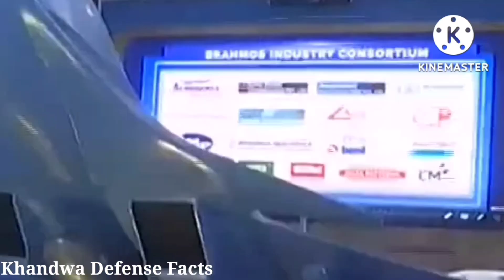💪 भारत पहुंचा 14 से 60 तक रूस भी हुआ हैरान, Hypersonic Tech ! Latest Defence News Updates In Hindi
Atul Dinakar Rane , CEO and MD BrahMos recently announced that it had started work on the development of BrahMos - 2 Hypersonic cruise missile that will successor to the present Supersonic cruise missile and also revealed that BrahMos - 2 will borrow scramjet engine from the Russian Zircon , or Tsirkon " new generation " of the hypersonic cruise missile . This led to speculations that BrahMos - 2 will be a tone - downed export variant of the Zircon that was designed to strike both naval and ground targets , and it is estimated to have a range of 620 miles ( 1,000 km ) . while Experts have noted similarities between Zircon and BrahMos - II , which is a hypersonic cruise missile currently under development by India's Defence Research and Development Organization and Russia's NPO Mashinostroyenia , BrahMos - 2 will have maximum Indian technology will

missile currently under development by India's Defence Research and Development Organization and Russia's NPO Mashinostroyenia , BrahMos - 2 will have maximum Indian technology will indigenous content to cross 60 % by the time its enters service . idrw.org has been told that BrahMos - 2 will have Indian designed guidance system backed by Indian - developed software that will allow performing Anti Air defense maneuvers while it closes in towards its target . BrahMos - 2 will also feature an indigenous booster stage along with a canister system that is specially designed for installation on Indian warships and a new Ground launcher system .